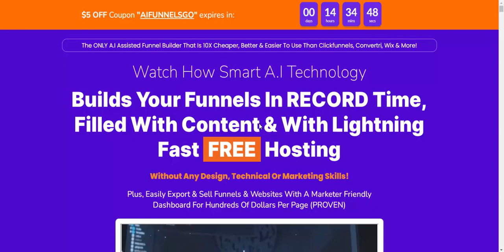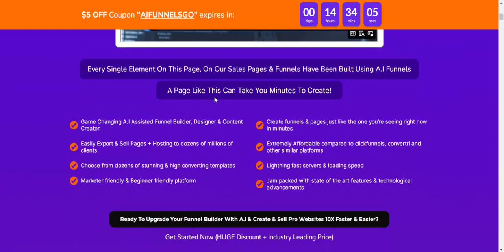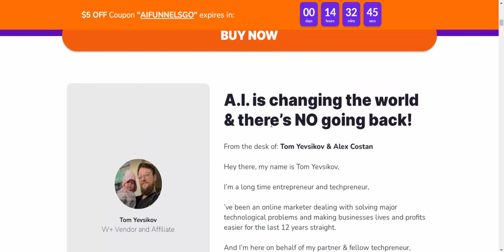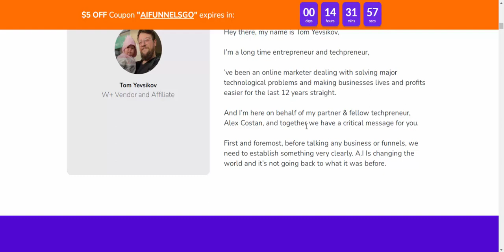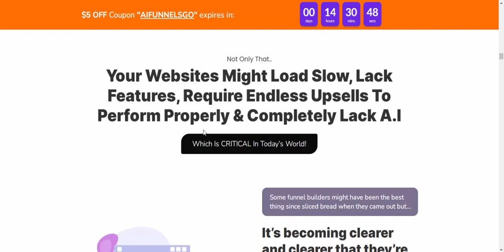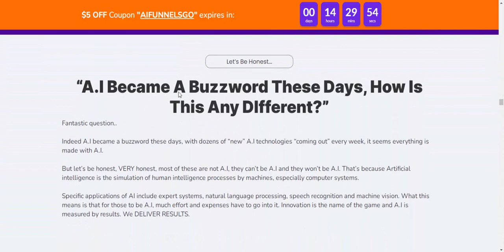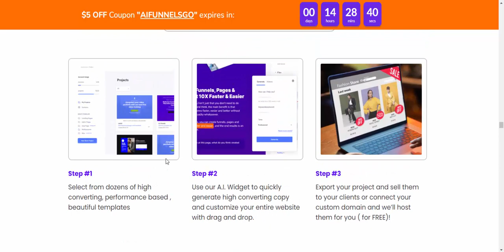A.I Funnels Easily Export & Sell Funnels & Websites With A Marketer Dashboard Of Dollars Per Page.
A.I Funnels Easily Export & Sell Funnels & Websites With A Marketer Friendly Dashboard For Hundreds Of Dollars Per Page.

The ONLY A.I Assisted Funnel Builder That Is 10X Cheaper, Better & Easier To Use Than Clickfunnels, Convertri, Wix & More!
Watch How Smart A.I Technology
Builds Your Funnels In RECORD Time, Filled With Content & With Lightning Fast FREE Hosting
Without Any Design, Technical Or Marketing Skills!
Plus, Easily Export & Sell Funnels & Websites With A Marketer Friendly Dashboard For Hundreds Of Dollars Per Page PROVEN

Every Single Element On This Page, On Our Sales Pages & Funnels Have Been Built Using A.I Funnels
A Page Like This Can Take You Minutes To Create
=Game Changing A.I Assisted Funnel Builder, Designer & Content Creator.
=Easily Export & Sell Pages + Hosting to dozens of millions of clients
=Choose from dozens of stunning & high converting templates
=Marketer friendly & Beginner friendly platform
=Create funnels & pages just like the one you’re seeing right now in minutes
=Extremely Affordable compared to clickfunnels, convertri and other similar platforms
=Lightning fast servers & loading speed
=Jam packed with state of the art features & technological advancements

A.I. is changing the world & there’s NO going back!
From the desk of: Tom Yevsikov & Alex Costan
Hey there, my name is Tom Yevsikov,
I’m a long time entrepreneur and techpreneur,
’ve been an online marketer dealing with solving major technological problems and making businesses lives and profits easier for the last 12 years straight.
And I’m here on behalf of my partner & fellow techpreneur, Alex Costan, and together we have a critical message for you.
First and foremost, before talking any business or funnels, we need to establish something very clearly. A.I Is changing the world and it’s not going back to what it was before.

And All This Goodness Is Down To Just 3 Steps:
Step #1
Select from dozens of high converting, performance based , beautiful templates

Step #2
Use our A.I. Widget to quickly generate high converting copy and customize your entire website with drag and drop.

Step #3
Export your project and sell them to your clients or connect your custom domain and we’ll host them for you for FREE

SO you can interested buy this product CLICK THIES LINK..